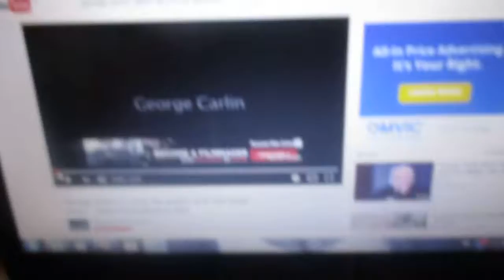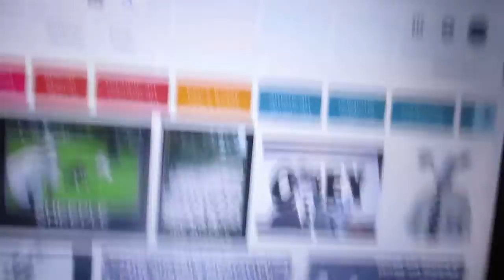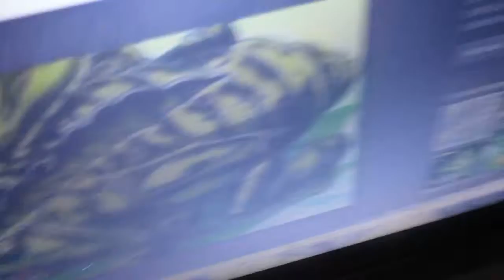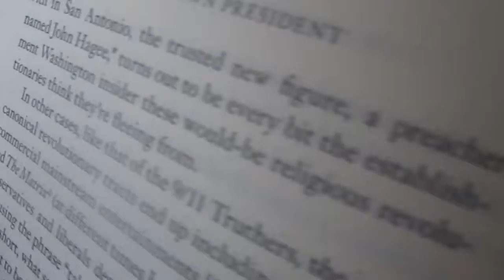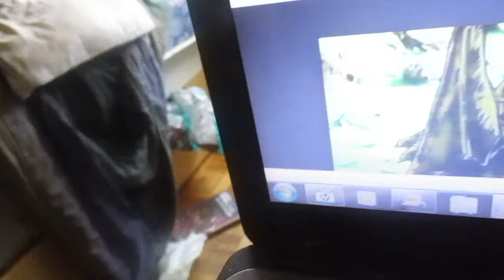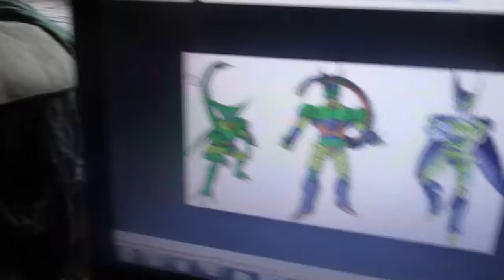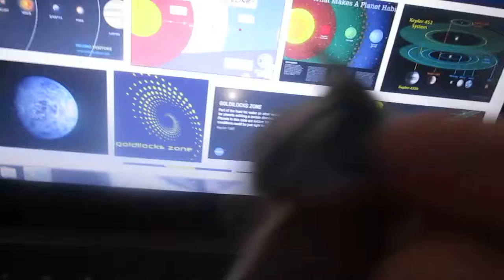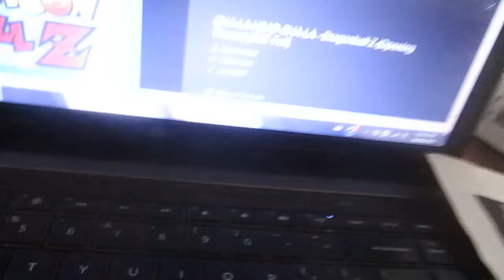Cicada Wars: Morally Good Cicadas Vs The Evil Illuminati And Their Evil Livestock, Evil Humans 4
The Age of Insects must come. George Carlin spoke about an Age of Insects. Humans cannot take care of Earth. Without humans, other beings like insects can take over and evolve into morally good species.

The Illuminati are aliens, Alpha Draconians.

They are also Aswangs, vampires of Maharlikan/Philippine mythology

Humans are livestock of the Illuminati. They do evil like kill and rape.

The Illuminati/Aswangs have created fascist governments like the fascist U.S. government and the fascist Chinese government.

They have created an Aswang Empire. They want to expand their Aswang Empire.

Humans are united by serving the Illuminati and fearing good aliens. Humans are willing to kill and rape aliens.

Also, celebrities are Trump, Kanye West, the Rock, and Chloe Grace Martinez, serve as puppet presidents. Humans are distracted with celebrity drama.

There is a planet of  cicadas. They are morally good. They have indigenous socialism and Trotskyism. They do good stuff like read poetry and are into philosophy. Their planet is paradise. They take care of the environment. There is no money. Stuff like food and water is free. They don't wear clothes that pollute the environment. They don't watch TV. They don't do evil to each other like kill and rape. They don't do evil The cicadas look scary but they're good. Unlike the Illuminati/Aswangs and humans.

The Illuminati and the humans want to invade and occupy their planet like Iraq.

Humans have fascist armies. Their is a lot of pro war propaganda like video games,  WWE wrestlers wrestling for the troops in occupied land where soldiers kill and rape civilians, and pro war movies like Wonder Woman (the actress playing Wonder Woman supports evil Rothschild Israel).

The Universe has bug aliens including cicidia aliens

Planet of the Bugs: Evolution and the Rise of Insects, Shaw

press.uchicago.edu/ucp/books/book/chicago/P/bo18507885.html

The book Planet of the Bugs: Evolution and the Rise of Insects, Scott Richard Shaw is published by ... The Buggy Planet 2. ... The Buggy Universe Hypothesis

Read this truthful article.

Exploring the Shadows of the US Security State: How I Learned Not to Love Big Brother
By Alfred McCoy, TomDispatch | Op-Ed

This piece has been adapted and expanded from the introduction to Alfred W. McCoy's new book, In the Shadows of the American Century: The Rise and Decline of U.S. Global Power.

In the wake of the 2001 terrorist attacks, Washington pursued its elusive enemies across the landscapes of Asia and Africa, thanks in part to a massive expansion of its intelligence infrastructure, particularly of the emerging technologies for digital surveillance, agile drones, and biometric identification. In 2010, almost a decade into this secret war with its voracious appetite for information, the Washington Post reported that the national security state had swelled into a "fourth branch" of the federal government -- with 854,000 vetted officials, 263 security organizations, and over 3,000 intelligence units, issuing 50,000 special reports every year.